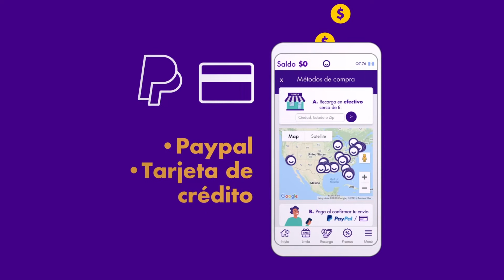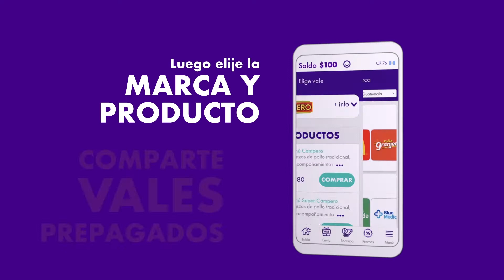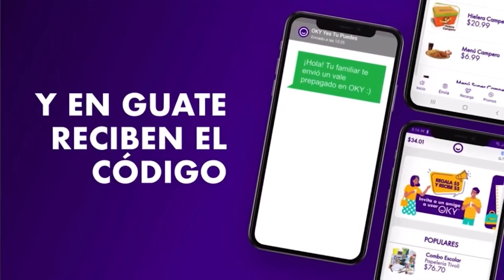Rumbo al Festival Chapin de Los Angeles 2021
Faltan solo 3 semanas para el Festival Chapin de Los Angeles 2021. Tendrá lugar el 2 y 3 de octubre de 2021 en el Parque Lafayette. La entrada es completamente gratis.